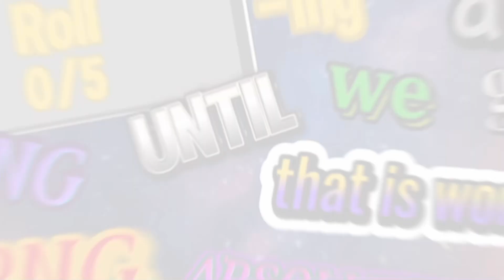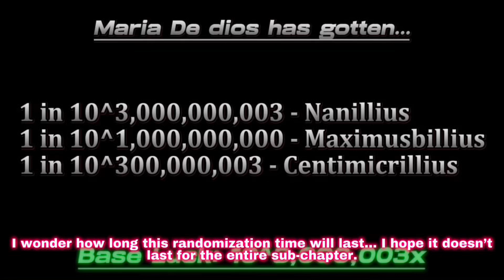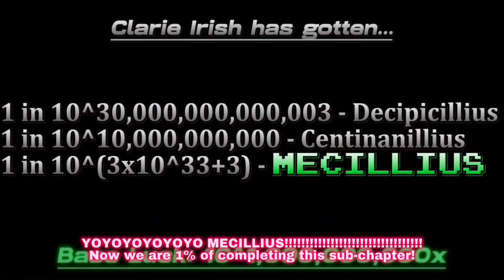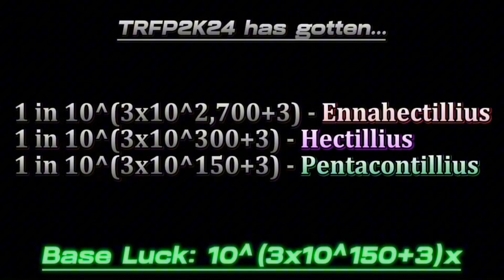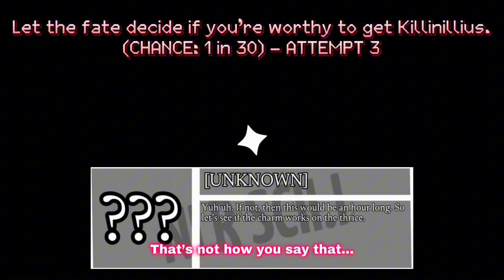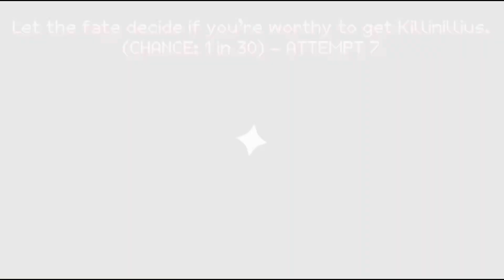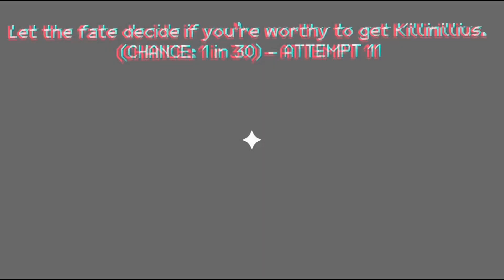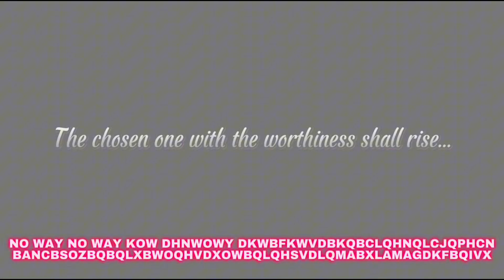Rolling A RNG Until We Get A RNG That Is Worth Absolute Infinity!!!! - SUB-CHAPTER II.I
Hey everyone! I finally manage to finish Sub-Chapter II.I! Now, we are introduced into a new mechanic when we are entering a chapter or sub-chapter, *difficulties*. This mechanic will help us determine whether or not it’s easy or difficult. And we meet a new character, but it’s unknown. So we do not know who it is unless we find out who.

But anyway, I have just created my second background! If you want to see the full version, let me know!

—== CREDITS ==—
TCOH672 - Video But Craziness Increase Every Day Season 1 Episode 11 Part 4 and Season 1 Episode 8 Part 5

Electro (from discord) - KILLINILLIUS Cutscene

Geometry Dash - Playlist (NCS Gauntlet Entry)